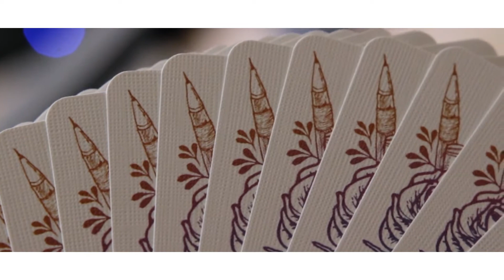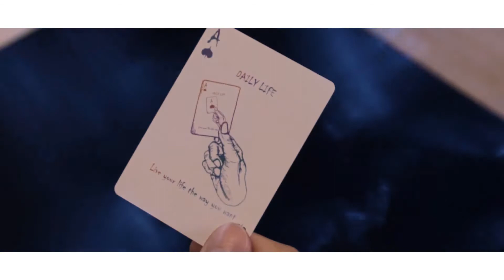Skymember Presents Daily Life (Standard Edition) Playing Cards by Austin Ho and The One